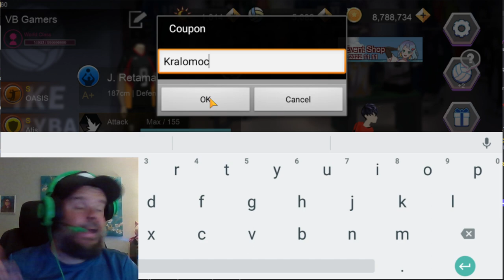The Spike Volleyball - Completion of the Mobile Update - Acquiring Lisia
This has been nagging me, I have a need for completion-ism - and getting Lisia was nagging me. Luckily Friday was payday and I had the money available to get it done. pay to complete I guess lol.

Finished with some game play vs Jaehyun in Stage 18.